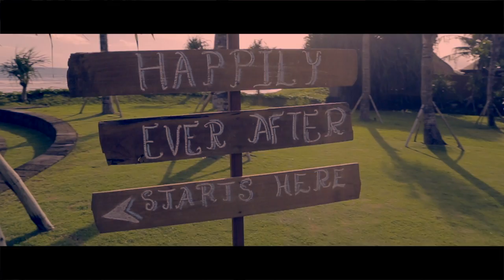Beach Wedding in Bali [Waka Gangga]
Waka Gangga beach wedding venue offers natural rejuvenating energies of the Indian Ocean surf, white sand beach, the invigorating sea air and a beautiful panorama makes this wedding package absolutely unique.